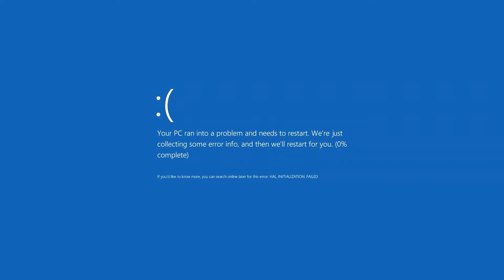G̸̷̶E͢T̢̕ ͟͡͝O͟ŲT̷̵̕ ̵͡Ẁ͘͢H̵͘Į̸L̛͘̕E͠ ̸̛Y̧O͞U̧͢ ͘S͞҉̴T̵I̷̶͟LL̵͟͟ ́͝Ḿ̸I͞D͝I͘͝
yeah enjoy this effortless video i made in like 5 minutes in sony vegas lol

oh btw it's very quiet you should max out your volume and wear headphones